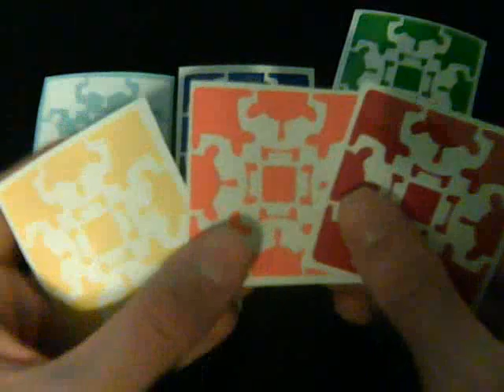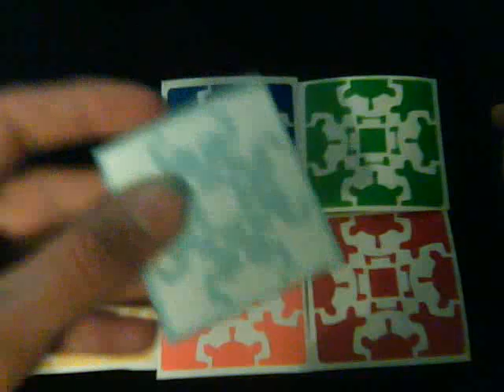Naklejki Gear Cube Jedyne w Polsce